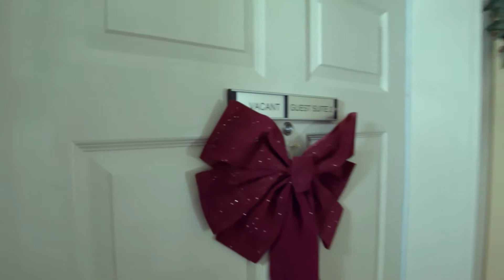48 Inverness Gate SE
Stunning custon penthouse with views of mountains and pond from balcony.